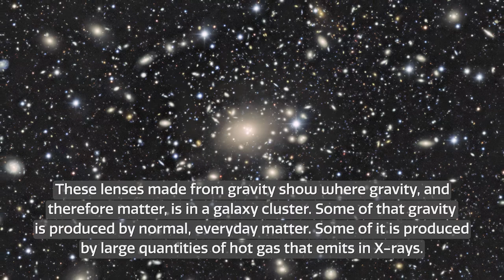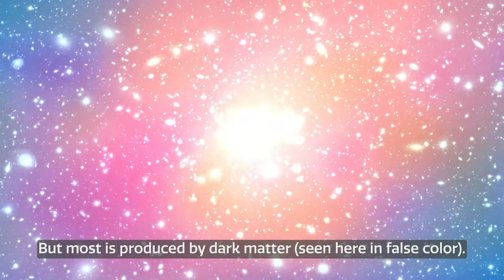noirlabstories_dark-universe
NOIRLab Stories: Probing the dark Universe with Vera C. Rubin Observatory

By mapping the objects that is sees in the Universe, Rubin Observatory will also be able to map what it cannot see — mysterious dark matter that holds galaxies and galaxy clusters together with its gravity and which makes up the majority of matter in the cosmos.

Credit:
NOIRLab/NSF/AURA & NASA